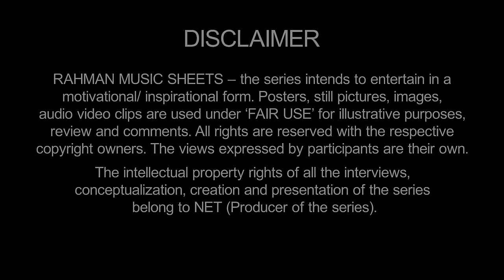Unpredictable - AR Rahman | Rajiv Menon | Kaundukondein Kandukondein | Rahman Music Sheets 136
Dive into the music room of AR Rahman. Get drowned as musical notes overpower your senses. Feel his struggle to make each song stand out. Your narrator is Rajiv Menon, Director – Kandukondein Kandukondein. It was meant to be the Ist film of the new millennium. Set to be released on 1st January 2000. Fate intervened. The film was delayed to avoid clash with two other film with Music by AR Rahman. These were Padayaapa – Rajinikanth and Alaipayuthey – Mani Ratnam. Finally Kandukondein Kandukondein got released in May 2000.  The film, based on Sense & Sensibility, published in 1811,  the 1st novel by English author Jane Austin, featuring a dream cast - Aishwarya Rai, Tabu
Mammootty, Ajit Kumar, and Abbas. Shankar Mahadevan won his 1st National Award as playback singer. Rajiv Menon narrates how each song evolved. And how music has lost its place in Indian films? Is film music like IPL? Presenting Rajiv Menon like never before. Rahman Music Sheets - Episode 136. Enjoy.

O2india Team
Camera – DAARWIN PRABHU
Assistant Editor – ABDUL HANNAN KHAN